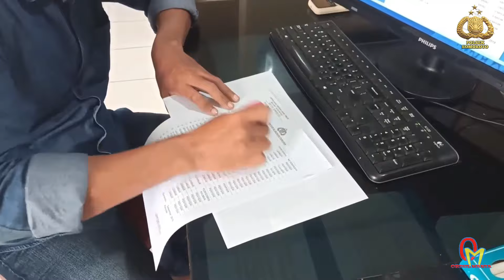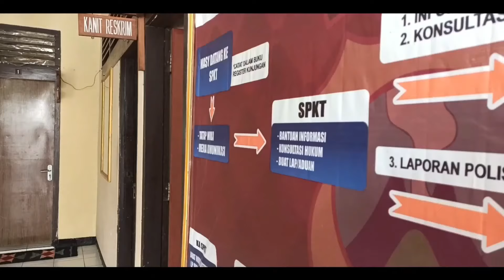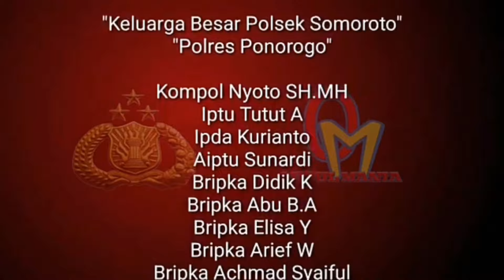DETIK-DETIK_POLISI TANGKAP MAT ORDUL PREMAN PASAR PART 2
Mohon maaf jika ada nama dan tempat yang sama dan tidak ada maksut untuk menyinggung pihak manapun.